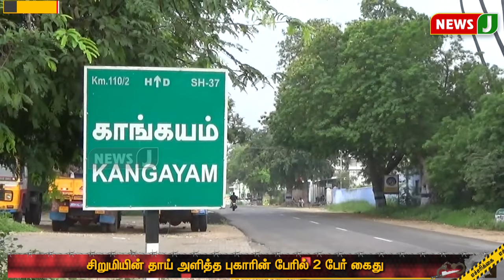17 வயது சிறுமியை கடத்திச்சென்று பாலியல் வன்கொடுமை , விடியா ஆட்சியில் தொடரும் குற்றங்கள் | Thirupur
17 வயது சிறுமியை கடத்திச்சென்று பாலியல் வன்கொடுமை , விடியா ஆட்சியில் தொடரும் குற்றங்கள் | Thirupur | NewsJ